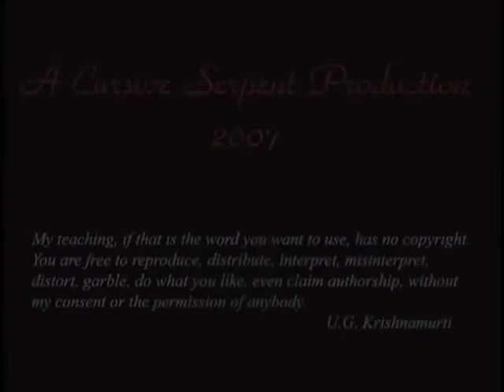Lucid Dreaming 8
Lucid dream discourses by Stephen Berlin
A Cursive Serpent Production

A lucid dream is any dream in which one is aware that one is dreaming. The term was coined by the Dutch psychiatrist and writer Frederik (Willem) van Eeden (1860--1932).[1] In a lucid dream, the dreamer may be able to exert some degree of control over their participation within the dream or be able to manipulate their imaginary experiences in the dream environment.

I truly hope these videos will help you master the field of lucid dreaming...